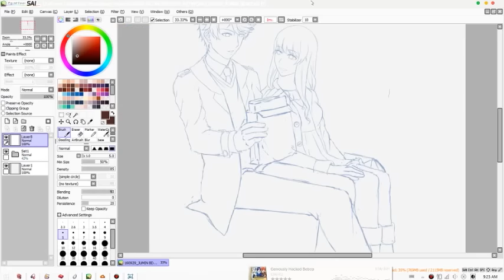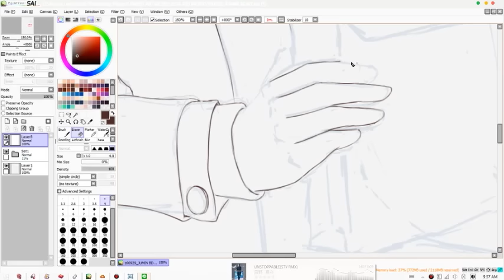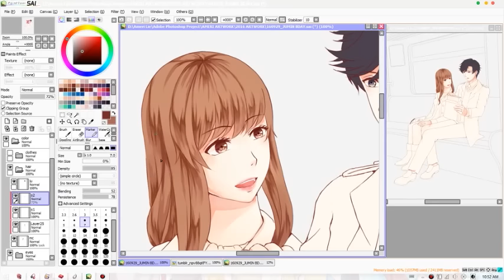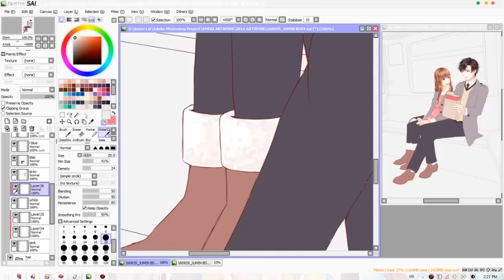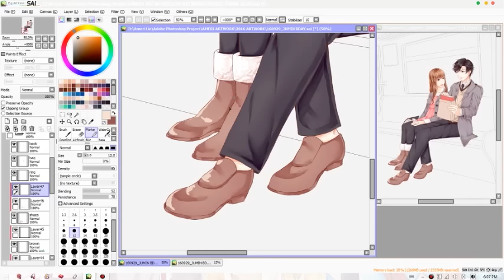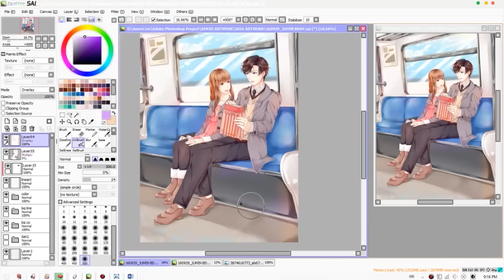『 Speed Paint 』 A Commoner's Date ◇ Mystic Messenger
Happy birthday to Han Jumin~ (*´з`)

I can't believe I'm drawing perspective based background. The base 3d model really helps me or else I won't finish this in time ( ;∀;)
But the metalic part is still killing me, I don't know how to shade them even with Makoto Shinkai reference orz
And I had to change Jumin's coat color because I realized it looks
blended with MC's hand if viewed from afar :\

*sorry if my music player disturbing the view, I forgot it would get recorded ;w;